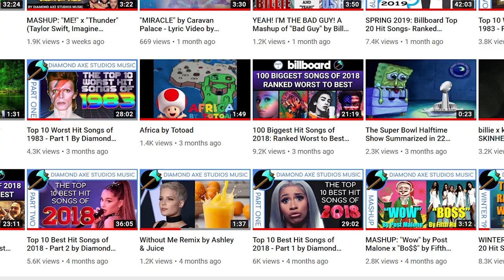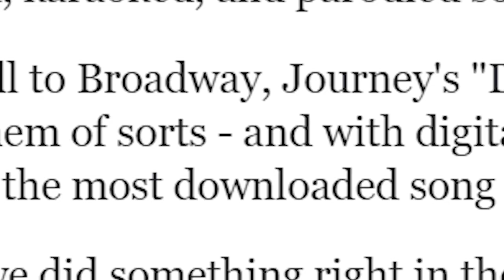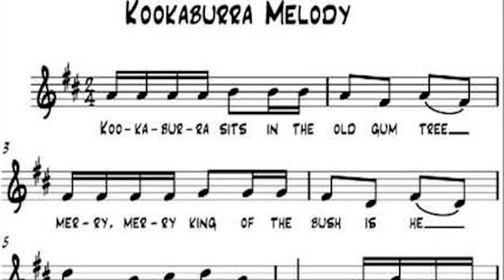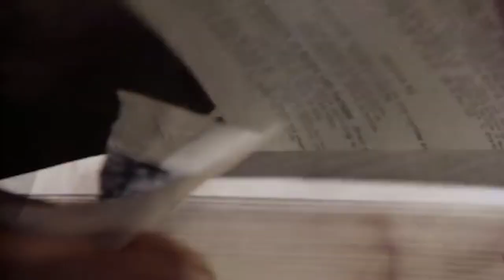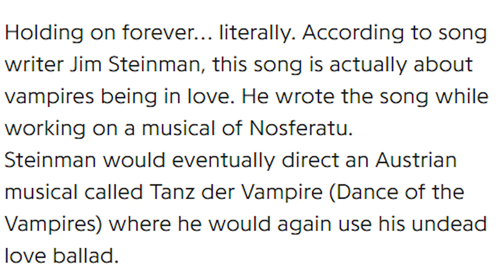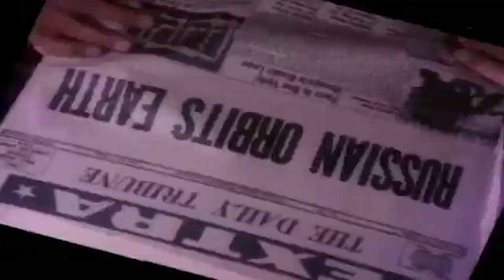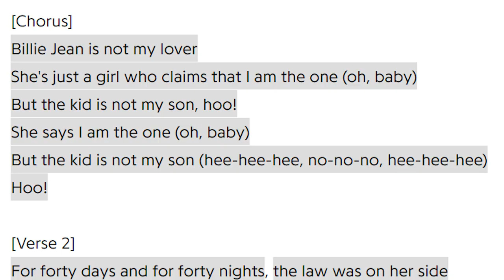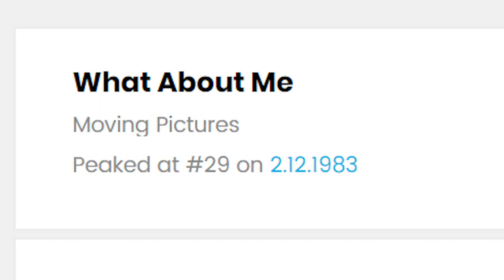Top 10 Best Hit Songs of 1983 - Part 1 by Diamond Axe Studios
The greatest hits of the greatest year in music history.